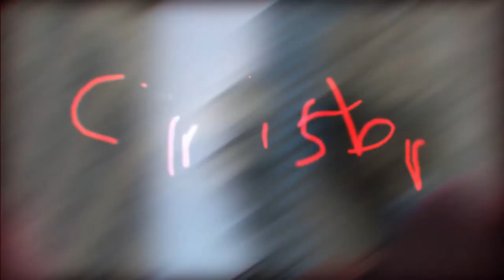yellow steve - jacksonville history show (Official Music Video)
jacksonville history show, performed by yellow steve
shot and directed by Joel Roberson (@joellywolly)
produced by Quanza (@theblacktoilet)
engineered by khaki steve
lawn chair records 2019!